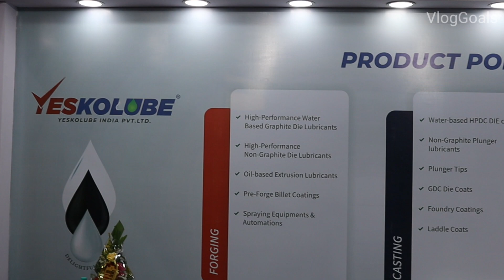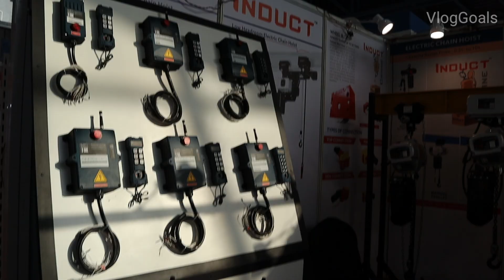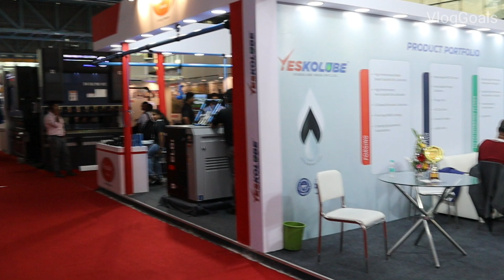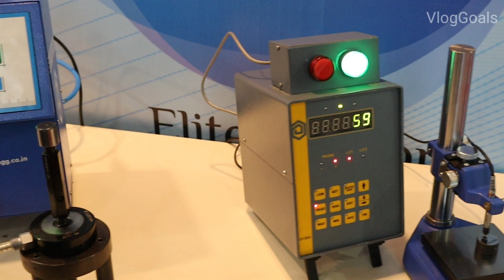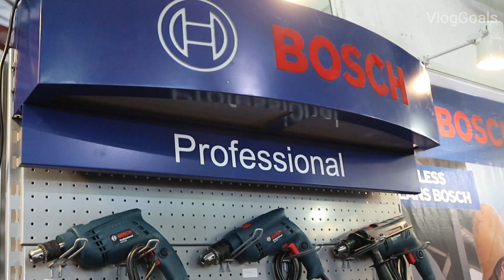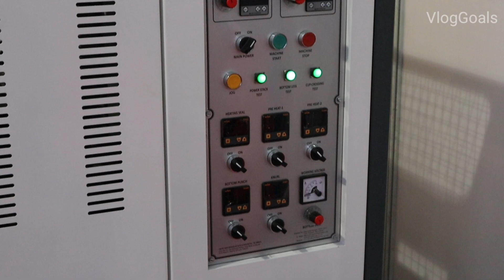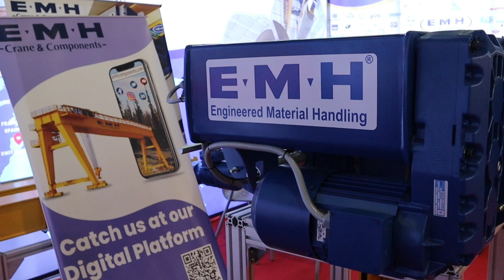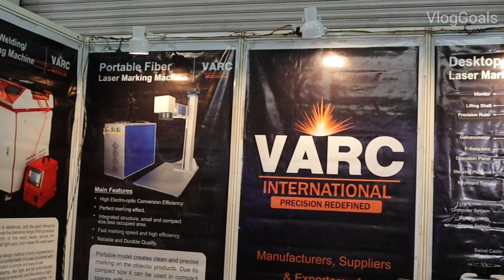Engineering Expo 2023 | Engineering Expo Pune | Pune Vlog | VlogGoals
Recently we visited Engineering Expo in Pune. This Engineering Expo Pune 2023 is going on from 25 to 28th May 2023 at Auto Cluster, Chinchwad, Pune. Its an Engineering Expo in Pune featuring various Machine Manufacturers, Machine tools companies, 3D Print companies and much more. There many stalls in this expo featuring various companies. The entry is FREE for all visitors. Kindly share this vlog with your family and friends.

Camera we use (From India)
Camera we use (From USA)

engineering expo
engineering expo pune
engineering expo pune 2023
machine manufacturers
machine tools
3d printers
engineering expo aurangabad
engineering expo aurangabad 2023
engg expo
engineering exhibition
machine parts
machine expo
globletech engineering expo
tech engineering expo
engineering and manufacturing exhibition
manufacturing exhibition
Machine Tools & Accessories
Automation & Robotics
Instrumentation & Controls
Hydraulics & Pneumatics
Auto Components & Accessories
Castings & Forgings
Electrical & Electronics
IT Products & Services
Light & Medium Industries
Storage Systems
Laser Technology
Pumps & Valves
Manufacturing Aids
Power Tools
Wires & Cables
Lubricants & Adhesives
Material Handling Equipment
Pollution Control Systems & Equipment
3D Printers & Scanners
Disposal Industry
Metal & Steel
Packaging Machinery & Equipment
Plastics Machinery & Equipment
Sheet Metal Components
Safety & Security Equipment
Testing & Measuring Instruments
Welding Machines, Equipment & Technologies
engineering exhibition pune
engineering exhibition
engineering exhibition in pune
engineering exhibition in maharashtra